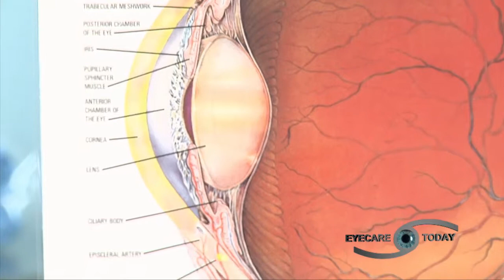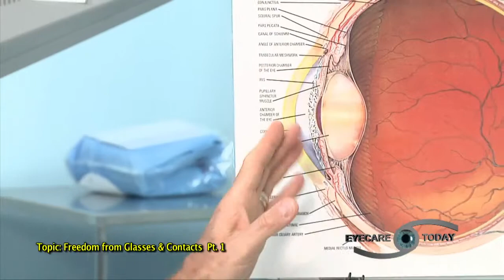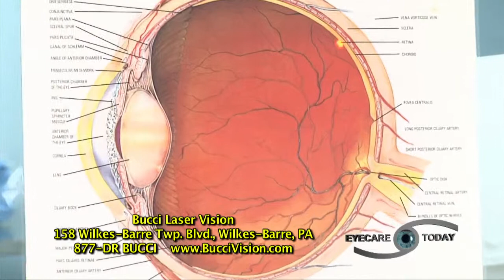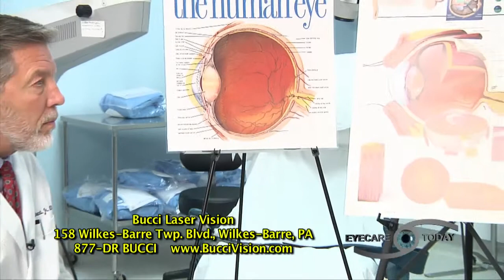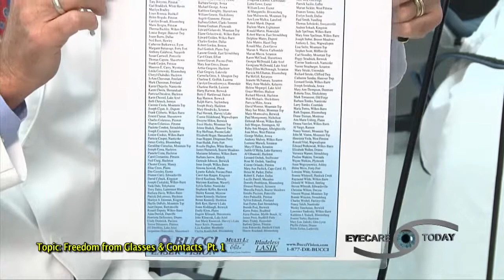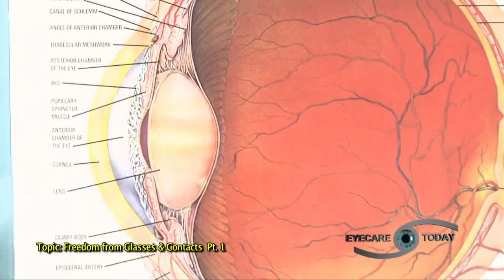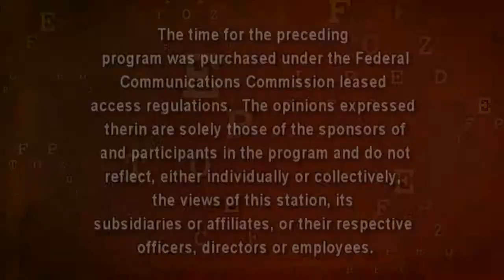Eyecare Today - Freedom from Glass & Contacts Pt. 1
Dr. Thomas Kislan from Hazleton Eye Specialists talks with Frank Bucci, Jr, MD from Bucci Laser Vision in Wilkes-Barre, PA who is an internationally recognized expert in refractive surgery, LASIK and cataract surgery.